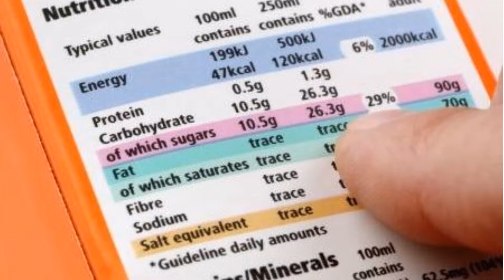MNT Video SHORT 01